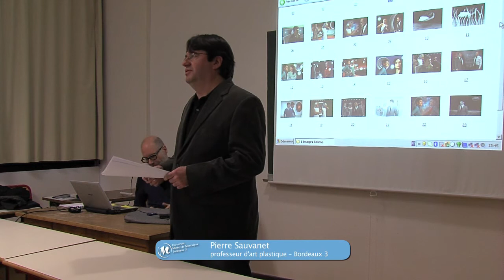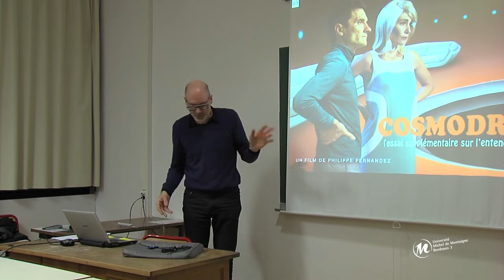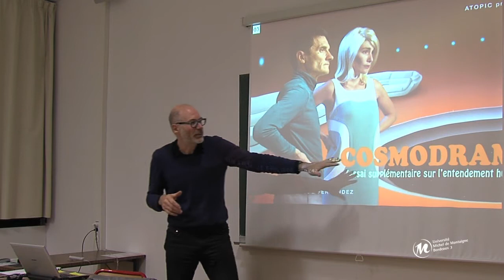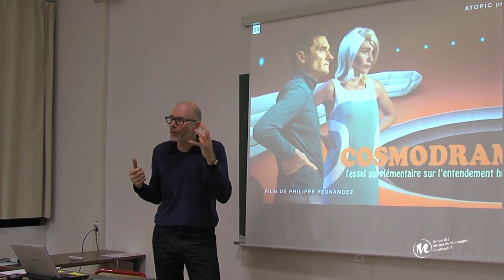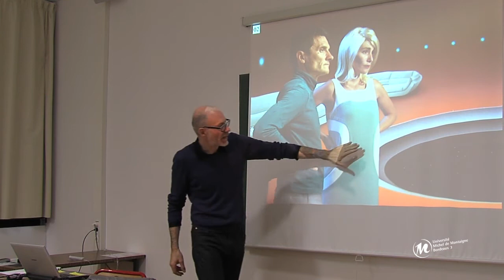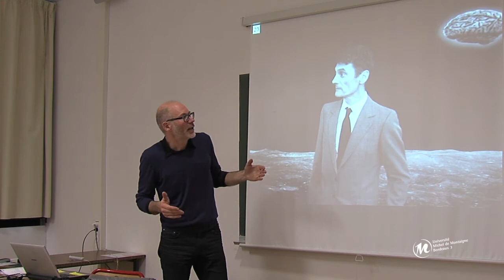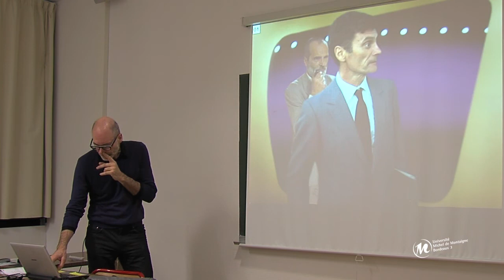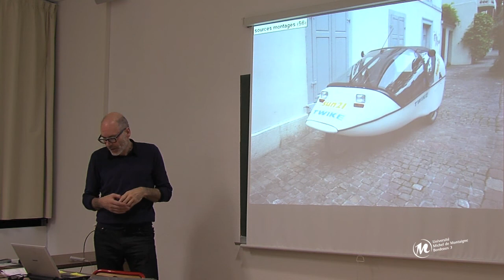L'écriture d'un film par ses images mêmes par Philippe Fernandez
Conférence d'artistes pour le Master 2 d'art plastique de Bordeaux 3